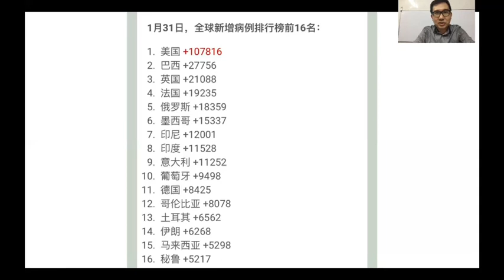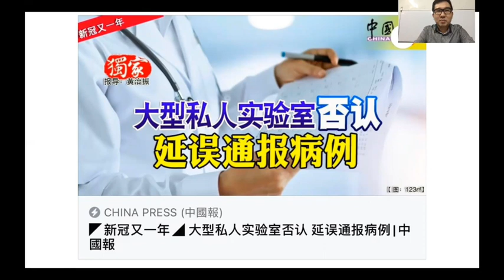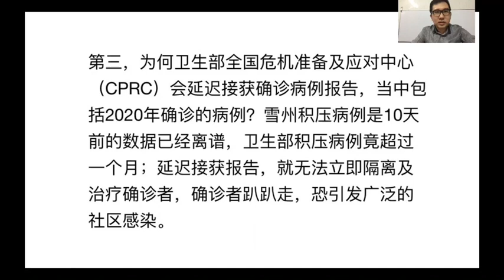【瘟疫人生】马来西亚成为全球第15大疫区 这2月4日还能解封么？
1月31日的全球疫情新增病例排行榜，马来西亚竟然杀入了前16强，排名第15，让人震惊。
此外，大马也在亚洲新增病例排行榜维持着第5排名，东南亚第2排名。

-疫情已经恶化成如此境地，大马难道还真的打算在2月4日解封？
-关于延迟通报数据，各方面都在互相甩锅，隔空开骂……但是从连续3天超过5000例，2月1日突然间下降到4214例，还是让人感到疑点重重……！

2020年新冠疫情，一路走来不容易！我们作为时代的见证者，时代的经历者，注定要将这个疫情的故事，代代相传，让我们的经历与经验，成为下一代人最重要的参照！
请大家踊跃流传我本人这年过来的心得，录制成为的，CLEO 医美人生之【瘟疫人生】系列，您的转发，都有可能帮助更多的人！

谢谢🙏